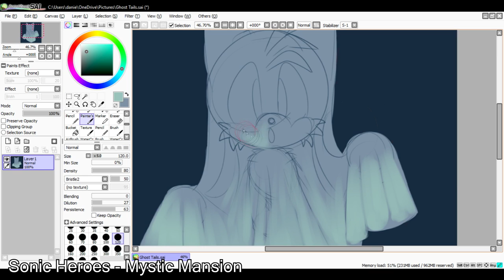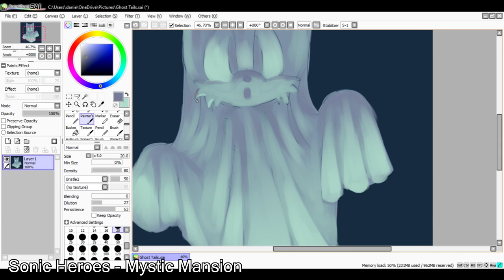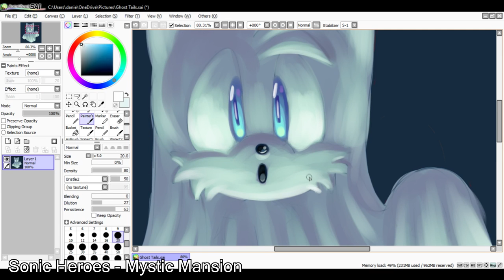Tails The Ghost [SpeedPaint]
Welcome to another Speedpaint where this time I draw Tails as a ghost ^^!
This might be my last Halloween speedpaint since the month of October is coming close to an end.
If I can I will try doing 1 more but as of now I hope you guys enjoy Halloween and you all have a spooky day~ ^^